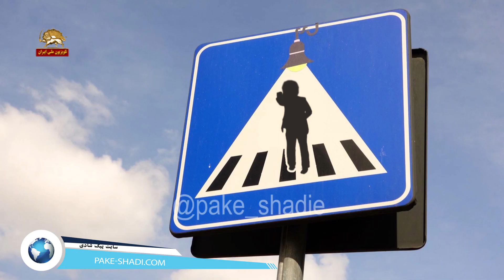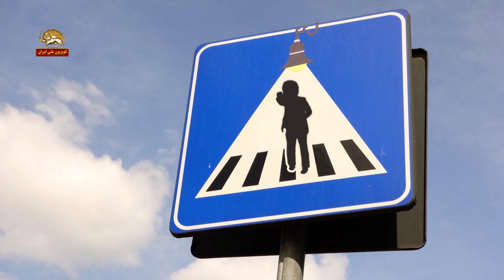طنز چهارراه استراتژیک و بررسی راهکارهای خنده دار برای خامنه ای و روحانی